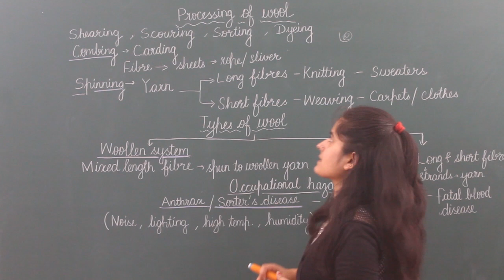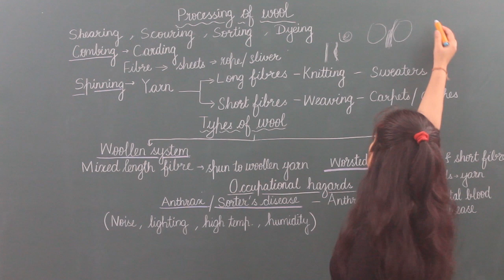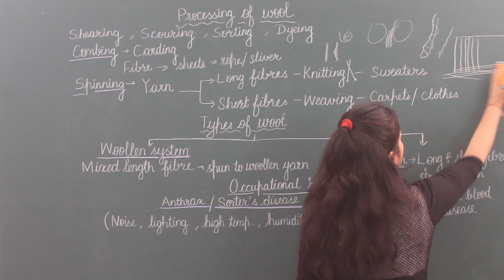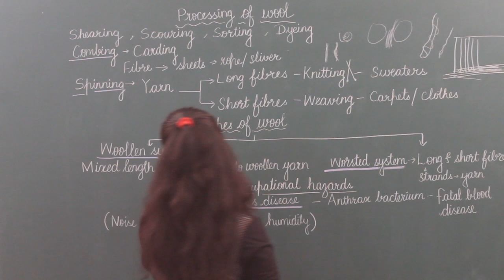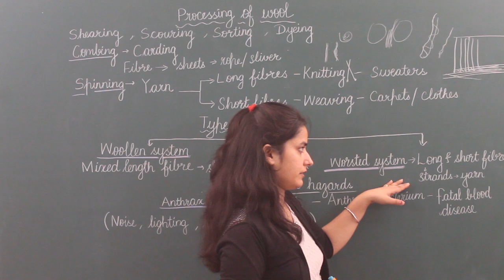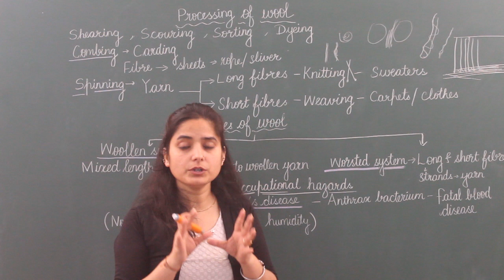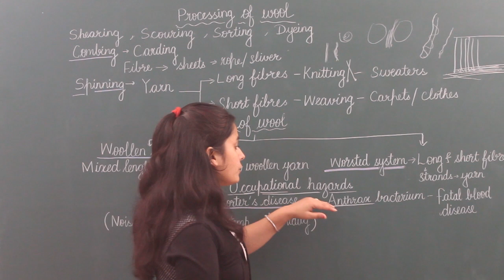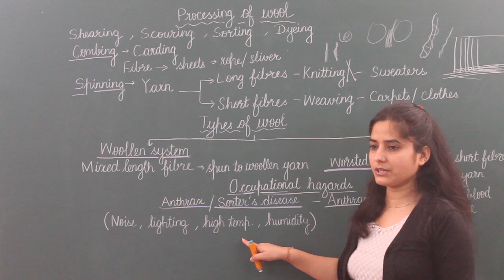Processing of fibre to wool-part-2 (Combing and spinning)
Our last video explained about shearing , scouring, sorting and dyeing processes. This video explains the next steps for processing of fibre to wool- combing and spinning . It also includes types of wool and occupational hazards of wool industry.